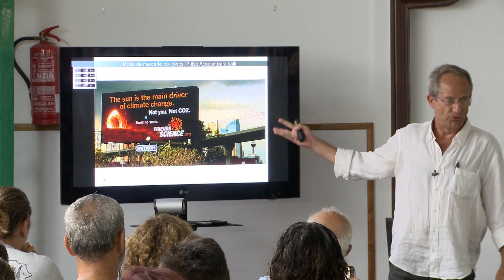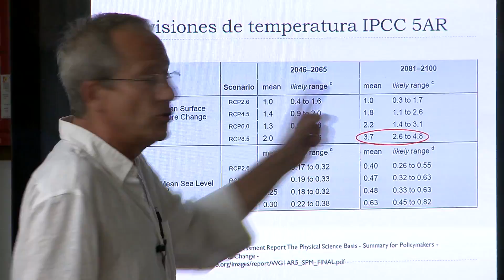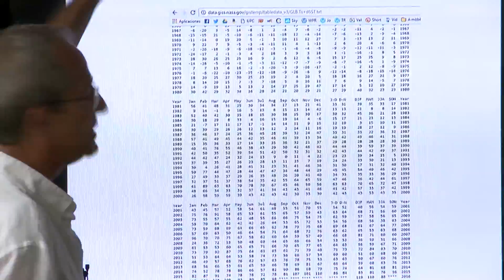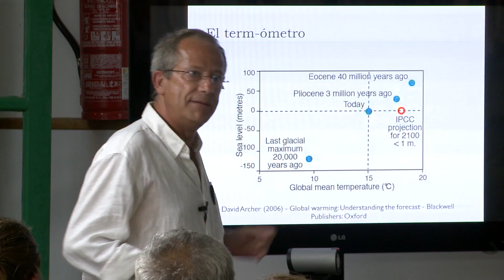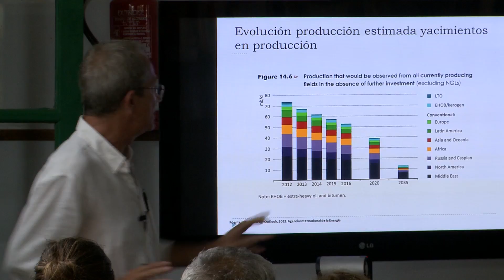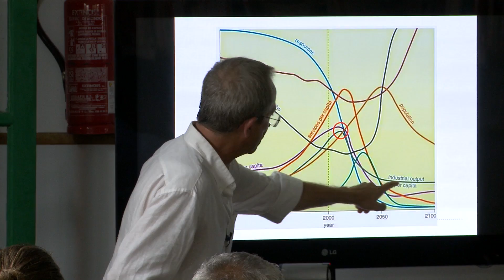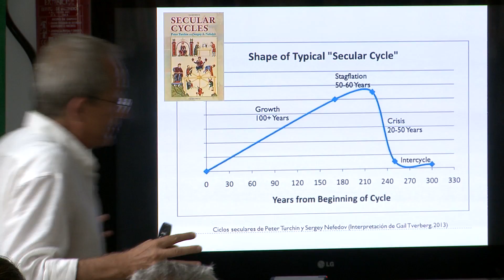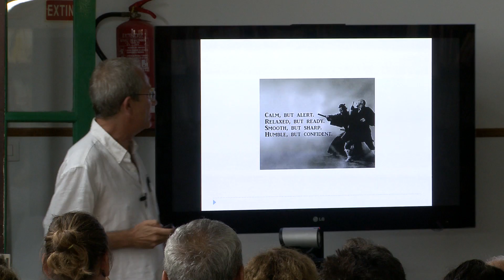CHARLA CAMBIO CLIMATICO (reserva de la Biosfera)